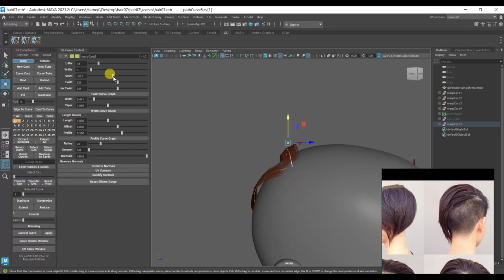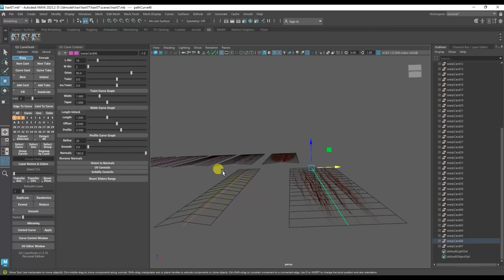Real Time Hair For AAA Games Tutorial (Full Process)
You can find all information about this course in link above on my artstation store.